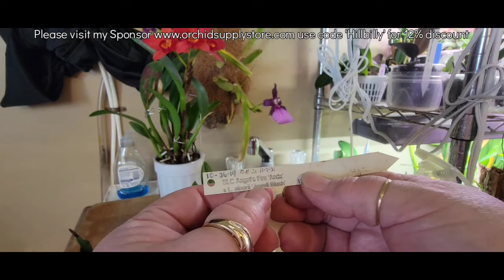THE RIGHT, Orchid this n that n things! 🤣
Hey ya'll my bad that the wrong video was scheduled to upload. This is the proper video I promise! Just a little talk and me saving a few orchids my way.